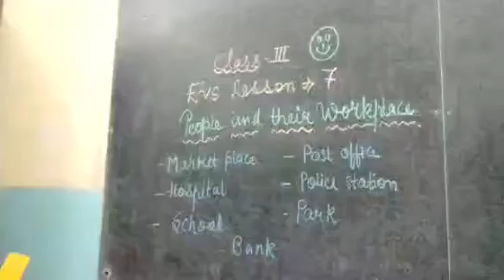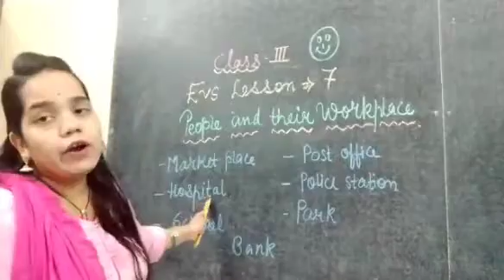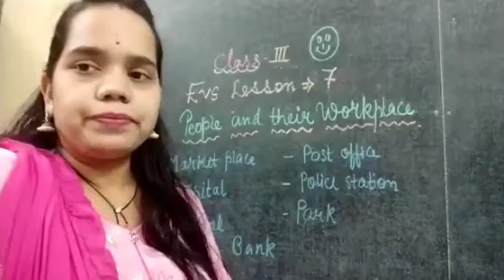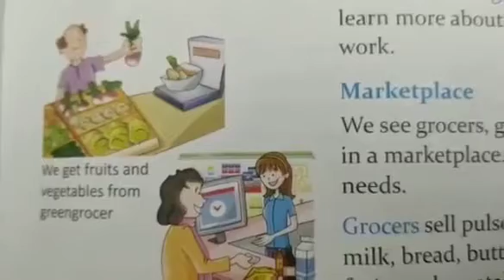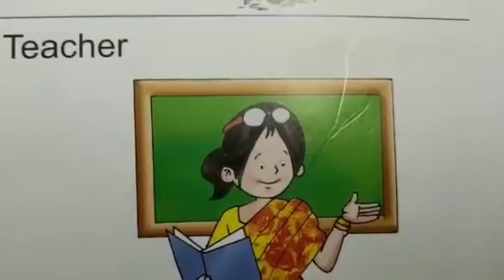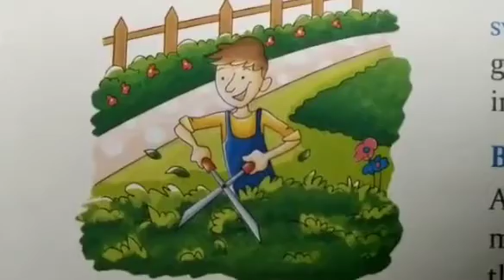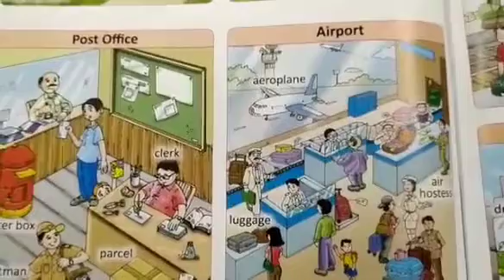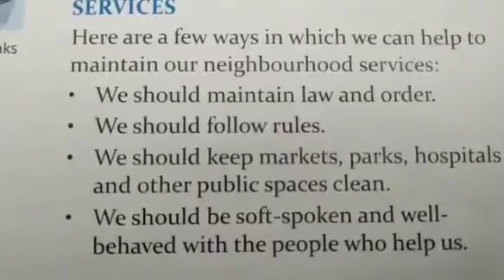Class 3 - EVS - C7 - S1to3 - People and their workplace